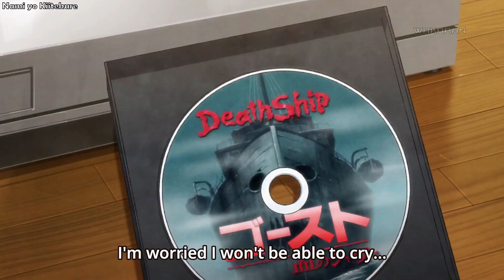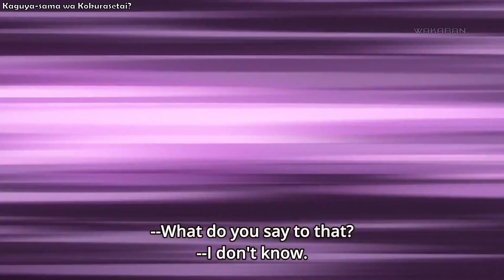Spring Anime 2020 Funny Moments #1 | Seasonal Funny Anime Montage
First episodes of some Anime that I've watched in this season.

➲︎ Get discounts:
Extra 5% Order Over $49, Code: Anime
Extra 7% Order Over $79, Code: Senpai
Extra 10% Order Over $99, Code: Daisuki

Anime
『Top left corner』

➲︎ Appare-Ranman!
➲︎ BNA
➲︎ Fruits Basket (2019) Season 2
➲︎ Fugou Keiji - Balance: Unlimited
➲︎ Gleipnir
➲︎ Hachinan-tte Sore wa nai Deshou!
➲︎ Houkago Teibou Nisshi
➲︎ Kaguya-sama wa Kokurasetai?: Tensai-tachi no Ren'ai Zunousen [ Kaguya-sama wa Kokurasetai? ]
➲︎ Kakushigoto
➲︎ Listeners
➲︎ Nami yo Kiitekure
➲︎ Otome Game no Hametsu Flag Shika nai Akuyaku Reijou ni Tensei Shiteshimatta [ HameFura ]
➲︎ Yesterday wo Utatte
➲︎ Tsugu Tsugumomo

➲︎Merch Intro music: Kensuke Ushio - Devilman no Uta

- - - - - Spring Anime 2020 - - - - -

Kami no Tou
Kaguya-sama wa Kokurasetai? Tensai-tachi no Renai Zunousen
Shokugeki no Souma: Gou no Sara
Gleipnir
Otome Game no Hametsu Flag shika Nai Akuyaku Reijou ni Tensei shite Shimatta…
Hachi-nan tte, Sore wa Nai deshou!
Kakushigoto
Yesterday wo Utatte
Fruits Basket 2nd Season
Honzuki no Gekokujou: Shisho ni Naru Tame ni wa Shudan wo Erandeiraremasen 2nd Season
BNA
Appare-Ranman!
Shironeko Project: Zero Chronicle
Princess Connect! Re:Dive
Arte
Listeners
Tsugu Tsugumomo
Nami yo Kiite Kure
Shachou, Battle no Jikan desu!
Digimon Adventure:
Jashin-chan Dropkick'
Houkago Teibou Nisshi
Granblue Fantasy The Animation Season 2: Djeeta-hen
Bungo to Alchemist: Shinpan no Haguruma
Tamayomi
Shin Sakura Taisen the Animation
Gal to Kyouryuu
Kingdom 3rd Season
Kitsutsuki Tantei-Dokoro
Shadowverse
Major 2nd Second Series
IDOLiSH7: Second BEAT!
A3! Season Spring & Summer
Yu☆Gi☆Oh: Sevens
Argonavis from BanG Dream!
Watanuki-san Chi to
Bessatsu Olympia Kyklos
Mewkledreamy
Asatir: Mirai no Mukashibanashi
Komatta Jii-san
Gal-gaku. Sei Girls Square Gakuin
Bakugan: Armored Alliance
Tomica Kizuna Gattai: Earth Granner
Cardfight!! Vanguard Gaiden: If
Anoyo no Subete wa, Obakegumi!
Motto! Majime ni Fumajime Kaiketsu Zorori
TV Yarou Nanaana: Kaibutsu Kraken wo Oe!
Puzzle & Dragon (2020)
Hakushon Daimaou 2020
Duel Masters King
Bite-Choicar
Mitchiri Wanko! Anima~tion
Ooya-san to Boku
Poccolies
Neko Neko Nihonshi 5th Season
Norimono Man: Mobile Land no Car-kun
Oshiri Tantei 4th Series
Aware! Meisaku-kun 5th Season
Origami Ninja Koyan @ KinTele
Washimo 8th Season